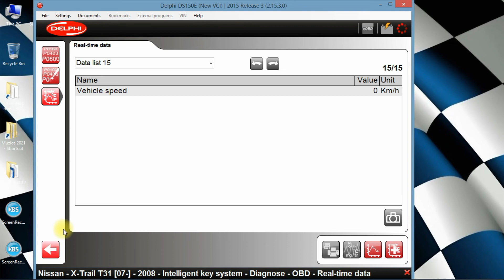Delphi Ds150 - Nissan X Trail T31- Intelligent Key System - Real Time Data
@Claude Tube